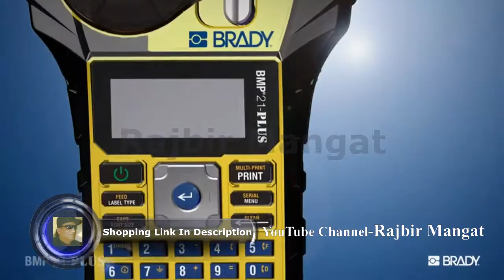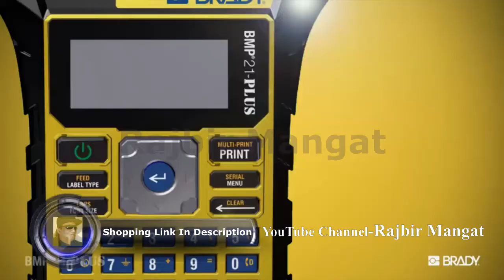Brady BMP21 PLUS Handheld Label Printer with Rubber Bumpers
Brady BMP21-PLUS Handheld Label Printer with Rubber Bumpers, Multi-Line Print, 6 to 40 Point Font